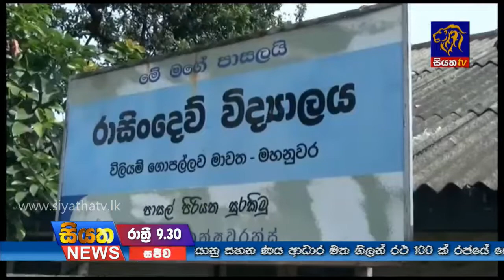Siyatha News 09.30 PM - 20 - 07 - 2018